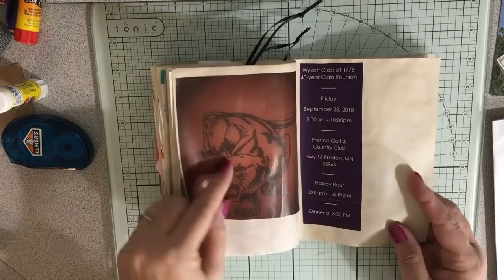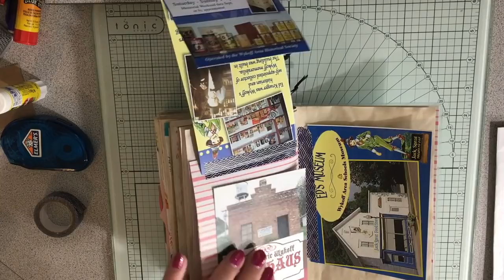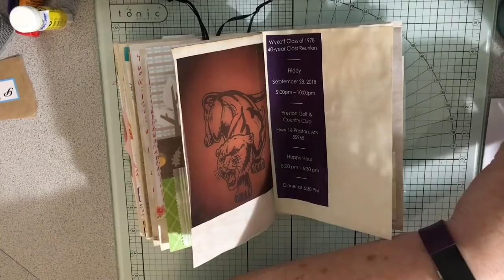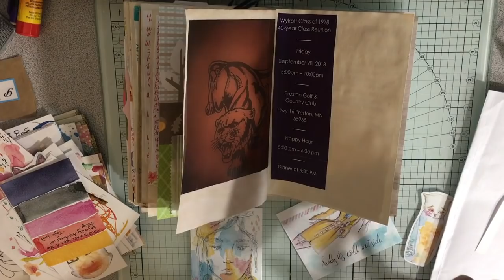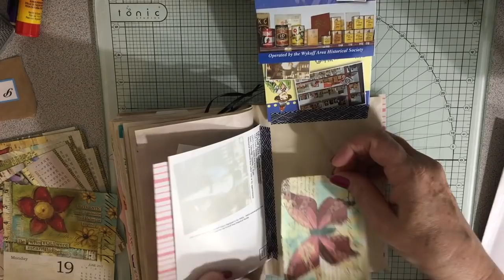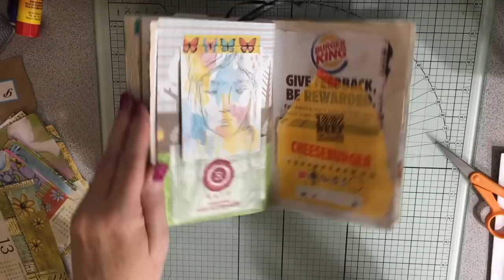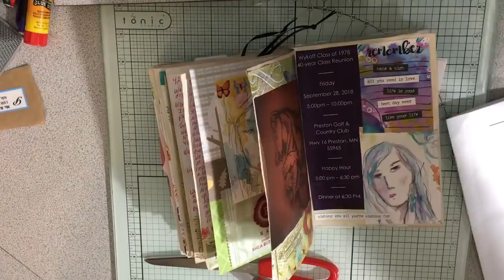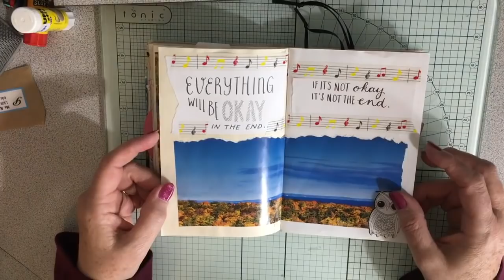September 28-30, 2018: Daily Journaling Process & Sept Flip Through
Finished up September in my daily journal and did a quick flip through.